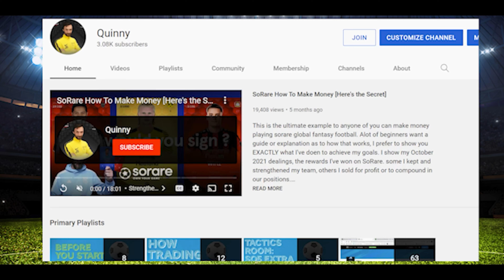Celtic Squad Depth & Transfer News!!?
I think we are going to get alot of transfer business done and dusted in record time this season @CelticFC

(T&C's apply)